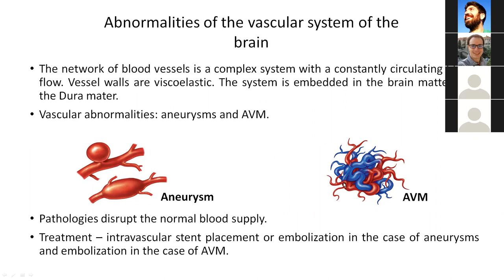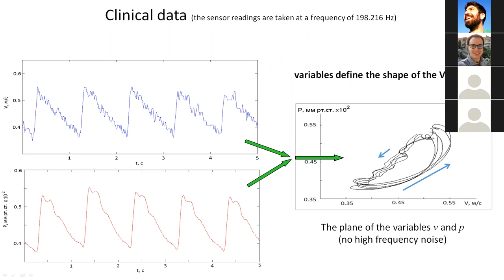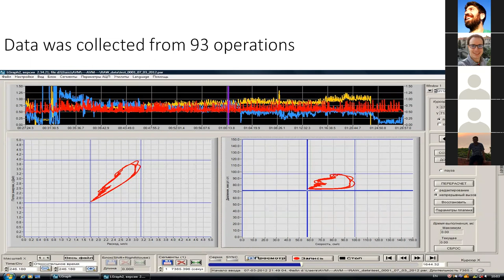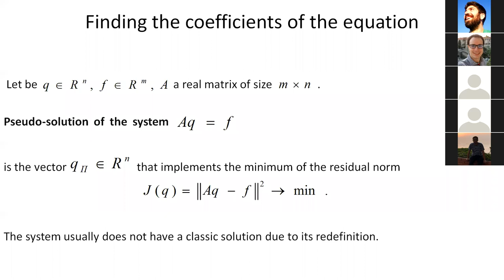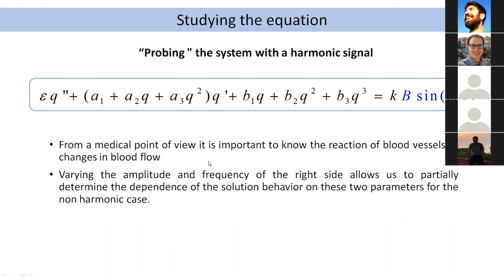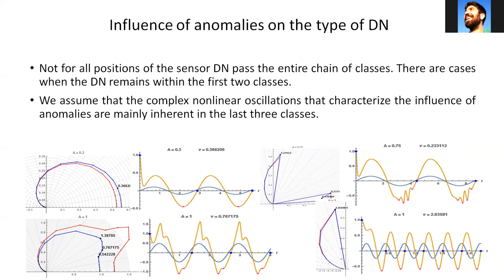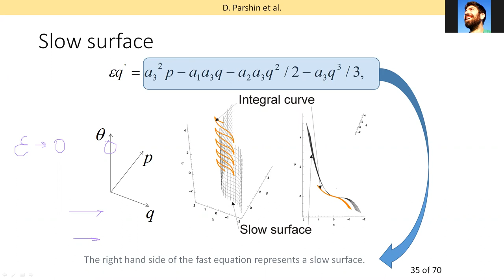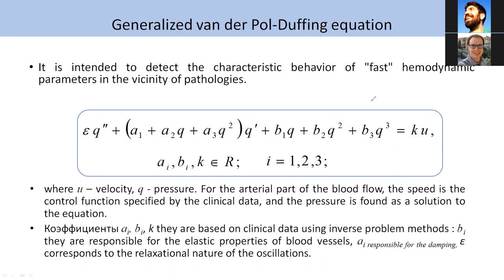Simple equation describing brain hemodynamics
Speaker: Alexander Cherevko, Lavrentyev Institute of Hydrodynamics, Novosibirsk, Russia

The study of blood flow in the vicinity of cerebral vascular pathologies is important both from an applied and from a scientific point of view. The main characteristics of blood flow are the dependence of velocity and pressure on time. Currently, the dependence of velocity on time can be measured by various methods (for example, ultrasound). But, currently non-invasive pressure measurement is impossible.

In my talk I will present a mathematical model of blood flow, which allows for a particular patient to restore the dependence of pressure on time by the dependence of velocity on time. To build the model under study, clinical data on the pressure and velocity of blood flow in the vessels of the brain in the vicinity of the pathology obtained during neurosurgical operations are used. The model is a nonlinear ordinary differential equation, the coefficients of which are determined by clinical data. We study equation's properties as well as a correlation of equation properties and pathologies properties.

2020_06_25-SEM-QLS-AlexanderCherevko.mp4